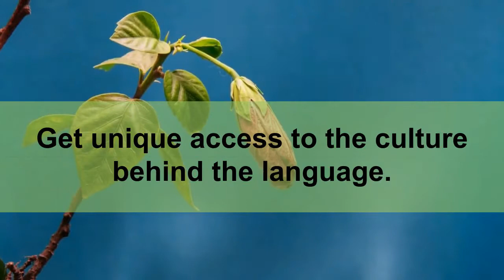Why Read Poetry In Ukrainian?